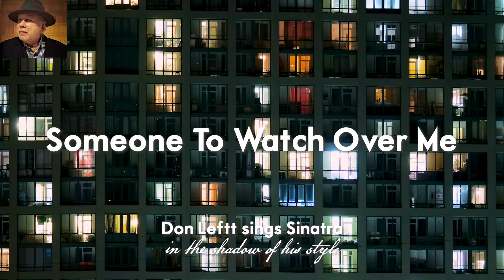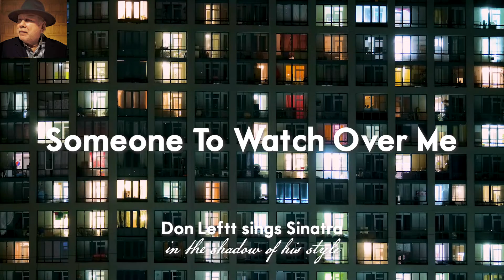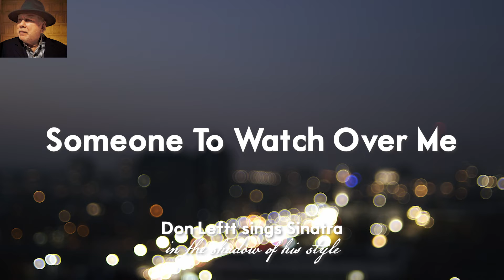Don Leftt - Someone To Watch Over Me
Photo, graphics, and mixed by Jordan Battiste